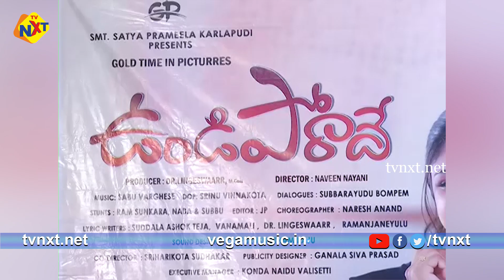Undiporaadhey Movie Trailer Launch | Tarun Tej, Lavanya | Raj Kandukuri | TVNXT Telugu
Watch & Enjoy Undiporaadhey Movie Trailer Launch | Tarun Tej, Lavanya | Raj Kandukuri | TVNXT Telugu